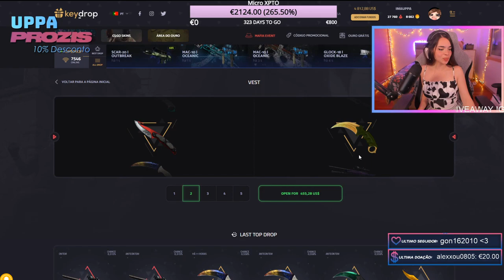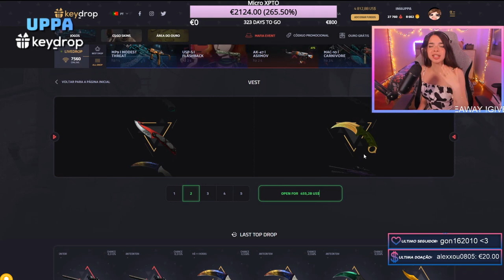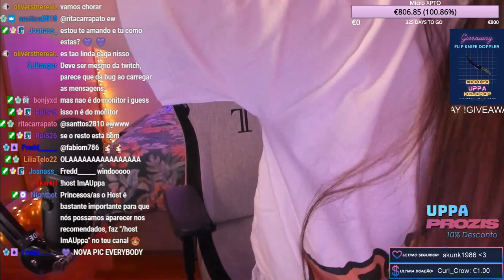ImAUppa | MELHORES MOMENTOS #47